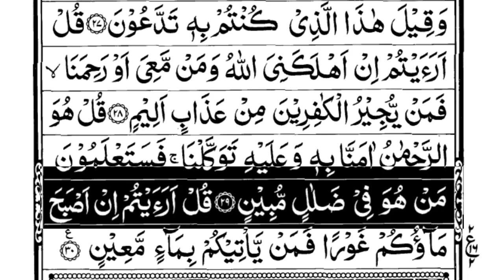Surah Al Mulk Daily Ep 002 Arabic / Qari Muhammad Abbas / Sleeping 💤 Touching Quran Recitation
Surah Al Mulk (سورة الملك ) Beautiful Voice By Qari Muhammad Abbas| Surah Mulk EP01 Quran Recitation

Surah Al Mulk Daily Ep 001

( FAZILAT )

Surah Al-Mulk is known for its numerous virtues. It is mentioned in a hadith that this surah intercedes for its reciter until the sins are forgiven. Additionally, Prophet Muhammad (PBUH) encouraged its recitation before sleeping as protection from the punishment of the grave. The surah emphasizes the creation of the heavens and the earth, urging reflection on the signs of Allah's power and wisdom. Regular recitation is believed to bring blessings and protection.

surah maryam with english translation
surah maryam beautiful recitation
mishary al afasy quran recitation
Surah Maryam Mishary Rashid Alafasy
surah kahf by mishary al afasy
Ruqyah Mishary Rashid Alafasy
surah rehman by qari mishary
mishary rashid alafasy best recitation
surah baqarah mishary rashid alafasy high volume content gap for shorts
Azan by Mishary Rashid Alafasy High volume
Surah Naba by Mishary Rashid Alafasy
quran surah al maryam
Ayatul Kursi by Mishary Al Afasy
Surah Al Maidah Mishary Rashid Alafasy
Surah Rahman Mishary with English translation
surah maryam recitation
surah maryam emotional recitation
Surah Kahf Mishary with English Translation
surah maryam fast recitation
Mishary Rashid Alafasy emotional recitatio
Surah Maarij Mishary Rashid Alafasy